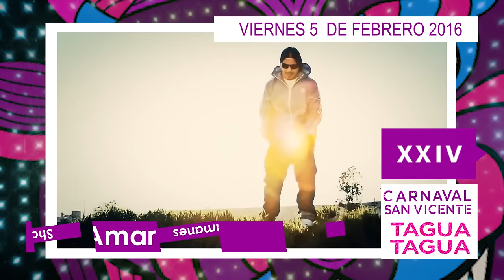PROGRAMACIÓN CARNAVAL VARANO 2016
Del 1 al 7 de febrero desde las 22 Horas en la plaza de armas de nuestra ciudad, ven a disfrutar XXIVº  Carnaval de verano 2016, la gran fiesta de la región de O’Higgins.

Lunes 1 de Febrero: Tito Beltrán – Ráfaga.

Martes 2 de Febrero: Noche de Brujas – Sonora Juventud.

Miércoles 3 de Febrero: Los Charros de Luchito y Rafael – Megapuesta.

Jueves 4 de Febrero: Jorge Alís – Sonora Palacios.

Viernes 5 de Febrero: Shamanes Crew – Amar Azul.

Sábado 6 de Febrero: Jordán – Eyci and cody.

Domingo 7  de Febrero: Idaka – Luis Lambis y la malecón.

Invita Ilustre Municipalidad de San Vicente de Tagua Tagua.